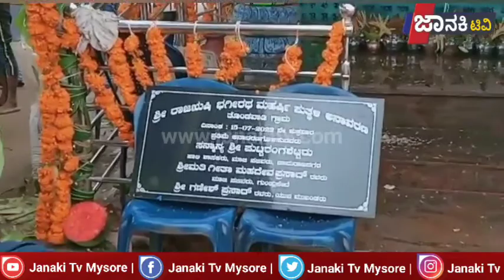ಗುಂಡ್ಲುಪೇಟೆ ತಾಲ್ಲೂಕಿನ ತೊಂಡವಾಡಿ ಗ್ರಾಮದ ಕಟ್ಟೆ ಮನೆಯಲ್ಲಿ ರಾಜ ಖುಷಿ ಭಗೀರಥ ಮಹರ್ಷಿ ಪುತಳಿ ಅನಾವರಣ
ಚಾಮರಾಜನಗರ ಜಿಲ್ಲೆಯ ಗುಂಡ್ಲುಪೇಟೆ ತಾಲ್ಲೂಕಿನ ತೊಂಡವಾಡಿ ಗ್ರಾಮದ ಕಟ್ಟೆ ಮನೆಯಲ್ಲಿ  ರಾಜ ಖುಷಿ ಭಗೀರಥ ಮಹರ್ಷಿ ಪುತಳಿ ಅನಾವರಣ ಕಾರ್ಯಕ್ರಮ ನಡೆಯಿತು .
ಉಪ್ಪಾರ ಜನಾಂಗದ ರಾಜ್ಯಾಧ್ಯಕ್ಷರು. ಶಾಸಕ ಸಿ.ಪುಟ್ಟರಂಗಶಟ್ಡಿ ಭಗೀರಥರ ಪುತಳಿಯನ್ನು ಉದ್ಘಾಟಿಸಿದರು.
ತದನಂತರ ಮಾತನಾಡಿ ಜಿಲ್ಲೆ ಹಾಗೂ ಗುಂಡ್ಲುಪೇಟೆ ತಾಲೂಕಿನಲ್ಲಿ ನಮ್ಮ ಉಪ್ಪಾರ ಸಮುದಾಯ ಹೆಚ್ಚಿನ ಪ್ರಮಾಣದಲ್ಲಿ ಇದ್ದು ಯಾವುದೇ ಚುನಾವಣೆ ನಡೆದರೂ ಅಭ್ಯರ್ಥಿ ಗೆಲುವಿನ ನಿರ್ಣಾಯಕ ಮತಗಳು ನಮ್ಮ ಜನಾಂಗದ ಮತಗಳಿಂದ ನಿರ್ಧಾರ ವಾಗಲಿದೆ. ಅದರೆ ನಮ್ಮ ಉಪ್ಪಾರ  ಜನಾಂಗದಲ್ಲಿ ಅಕ್ಷರಸ್ಥರು ಗಳಿಗಿಂತ ಅನಕ್ಷರಸ್ಥರ ಪ್ರಮಾಣ ಹೆಚ್ಚಾಗಿರುವ ಕಾರಣ  ಸರ್ಕಾರ ಸೌಲಭ್ಯ ಗಳಿಂದ ಹಾಗೂ ರಾಜಕೀಯ ಕ್ಷೇತ್ರದಲ್ಲಿ ಅಧಿಕಾರ ಸಿಗದೇ  ವಂಚಿತರಾಗುತ್ತಿದ್ದಾರೆ ಎಂದು ಬೇಸರ ವ್ಯಕ್ತಪಡಿಸಿದರು.
ಜನಾಂಗದವರು ಗಂಡು . ಹೆಣ್ಣು ಎಂದು ಬೇದಮಾಡದೇ ಬ್ಯಾಲ್ಯವಿವಾಹಕ್ಕೆ ಆದ್ಯತೆ ನೀಡದೇ ಪ್ರತಿಯೊಬ್ಬ ಮಕ್ಕಳಿಗೆ ಕಡ್ಡಾಯವಾಗಿ ಶಿಕ್ಷಣ ಕೊಡಿಸಬೇಕು. ಇದರಿಂದ ಜನಾಂಗದವರು ಆರ್ಥಿಕವಾಗಿ ಮುಂದೆ ಬರುವುದರೊಂದಿಗೆ ಎಲ್ಲಾ ಕ್ಷೇತ್ರದಲ್ಲಿಯೂ  ನಿಲ್ಲಲು ಸಾಧ್ಯ ವಾಗಲಿದೆ ಇದನ್ನು ಮನಗಂಡು ಪ್ರತಿಯೊಬ್ಬರು ಶಿಕ್ಷಣಕ್ಕೆ ಹೆಚ್ಚಿನ ಒತ್ತು ನೀಡಬೇಕು ಎಂದು ಕರೆನೀಡಿದರು .
ಉಪ್ಪಾರ ಜನಾಂಗದ ಸರ್ವತೋಮುಖ ಬೆಳವಣಿಗೆಗೆ ಸಹಕಾರ ನೀಡಿದವರು ಮಾಜಿ ಮುಖ್ಯಮಂತ್ರಿ ಸಿದ್ದರಾಮಯ್ಯ ಹಾಗೂ ಮಾಜಿ ಸಚಿವ ಹೆಚ್.ಎಸ್.ಮಹದೇವ ಪ್ರಸಾದ್ ಎಂದರೇ ತಪ್ಪಾಗಲಾರದು. ಇವರ ಆಡಳಿತ ಅವಧಿಯಲ್ಲಿ ಹಿಂದುಳಿದ ವರ್ಗಕ್ಕೆ ಸೇರಿದ ಸೇರಿದ ನಮ್ಮ ಉಪ್ಪಾರ ಜನಾಂಗವನ್ನು ಗುರುತಿಸುವ ಮೂಲಕ ರಾಜಕೀಯ ದಲ್ಲಿ ಸ್ಥಾನವನ್ನು ಕಲ್ಪಿಸಿಕೊಟ್ಟಿದ್ದರು. ಅಲ್ಲದೇ ಸಮುದಾಯ ಭವನ . ಉಪ್ಪಾರ ಸಮುದಾಯ ವಾಸ ಮಾಡುವ ಕಾಲೋನಿ ಹಾಗೂ ಗ್ರಾಮದಲ್ಲಿ ಹಲವು ಅಭಿವೃದ್ಧಿ ಕೆಲಸಕಾರ್ಯಗಳನ್ನು ಮಾಡಿದ್ದಾರೆ. ಇವರ ಸೇವೆ ಎಂದು ಮರೆಯಲು ಸಾದ್ಯವಿಲ್ಲ ಎಂದರು .
ಕಾರ್ಯಕ್ರಮ ದಲ್ಲಿ ಚಾಮೂಲ್ ನಿರ್ದೇಶಕ ಹೆಚ್.ಎನ್.ನಂಜುಂಡ ಪ್ರಸಾದ್ , ಯುವ ಮುಖಂಡ ಹೆಚ್.ಎಂ.ಗಣೇಶ್ ಪ್ರಸಾದ್ ,  ವಿಶ್ವಕರ್ಮ ನಂದಕುಮಾರ್, ಬಿ.ಎಂ.ಮುನಿರಾಜು, ಎಂ.ರಾಮಚಂದ್ರ, ಕಮರಹಳ್ಳಿ ರವಿ, ನಿಟ್ರೆ ನಾಗರಾಜು, ಮಾದಶಟ್ಟರು,  ವಕೀಲರಾದ ರವಿ, ಅಯ್ಯನ ಸರಗೂರು ಮಠದ ಶ್ರೀ ಗಳಾದ ಮಹದೇವ ಸ್ವಾಮಿಗಳು, ಹಾಜರಿದ್ದರು.